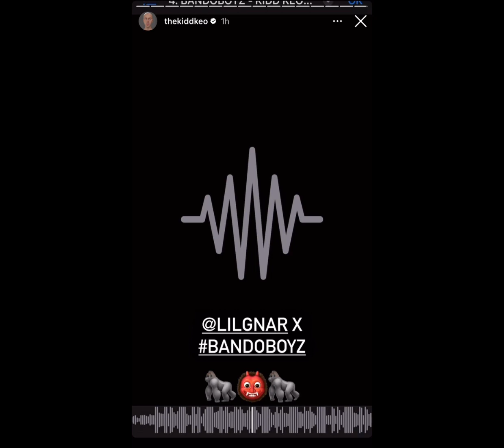Kidd Keo x LIL Gnar - BANDOBOYZ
Próxima colaboración de Kidd Keo con Lil Gnar.